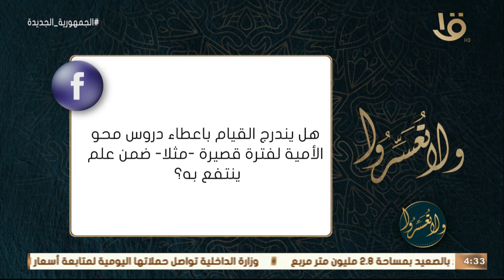ولا تعسروا | هل يندرج القيام بإعطاء دروس محو الأمية ضمن علم ما ينتفع به؟.. د. عمرو الورداني يوضح